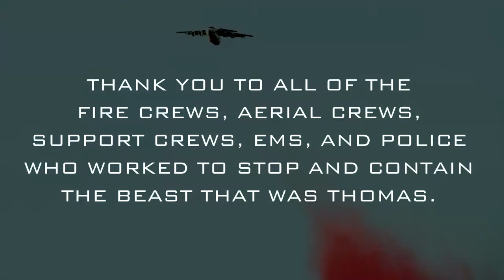Thomas Fire Aerial Support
The Thomas Fire was the largest wildfire in the history of California - it burnt 281,893 acres, 1,063 structures, and cost $297 million to battle.

This is a still photo animation of the battle for Montecito during the Thomas Fire - December 13th, 2017.

Shot with a Nikon D4s and Nikon 500mm f/4 AF-S II Lens.

Featuring Coulson Aviation RADS-XXL C-130 Tankers, Erickson MD-87 and DC-7 Aero Tankers, Conair BAe 146 Aero Tanker, and MAFFS Air National Guard C-130 Tankers from the 146th Airlift Wing.

Rotor air support included a variety of helicopters using "Bambi Buckets" and heavy rotor air tankers such as the Helicopter Transport Services' CH-54B Skycrane.  Participating rotor companies included HTS Helicopters, Croman Corporation, HeliQwest International, LA County Fire, and B Company, 1st Battalion, 140th Aviation Regiment.

Please forgive me if I missed a group depicted in this video.

I witnessed a massive air effort to save homes and stop the forward march of this unimaginably massive fire.  This aerial battle went on for weeks.

A very special thanks to Dave Grohl for writing and recording the perfect anthem for celebrating that special breed of human being who is ordinary - one of us - but then pressed into an extraordinary situation they rise above and beyond to put their lives on the line to save others.  My heroes are the men and women who put service to others above service to themselves.  Thank you Mr. Grohl for articulating this with power and conviction.